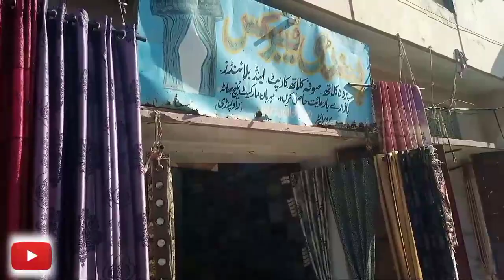STYLISH AND BEAUTIFULL CURTAINS . RAWALPINDI TENCH BATA BAZAZR ky CURTAINS. SALE UPDATES.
Umeed ha k ap sab log khariyat sy hong gy today es video main ap ko curtains(pardy)  dehkaon ga . And umeed karta hu k ap es video ko passand kary gy to LIKE kar k hamari hosla afzai kary  Shukria .